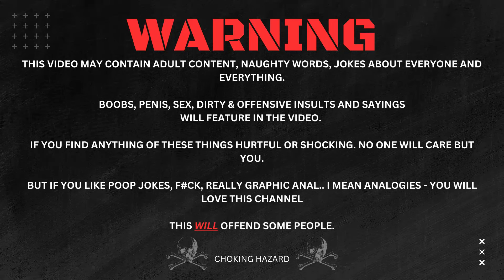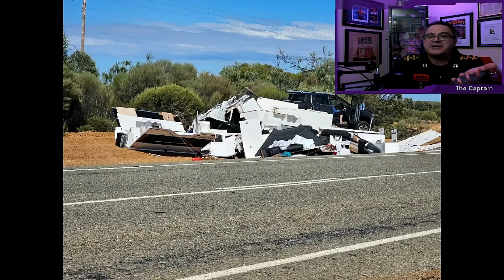Aussie Dash Cam Crashes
Thank you @DashCamOwnersAustralia for the footage

One of the first 50 people will be chosen as the winner!